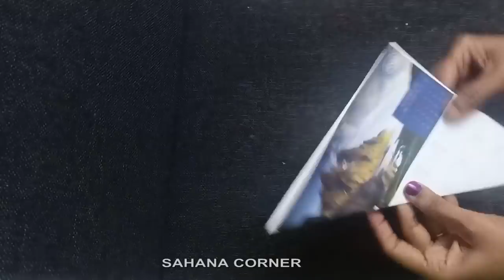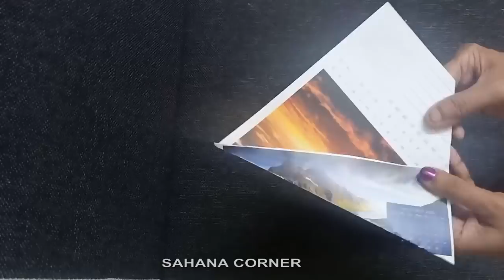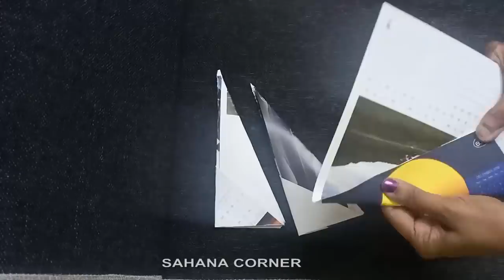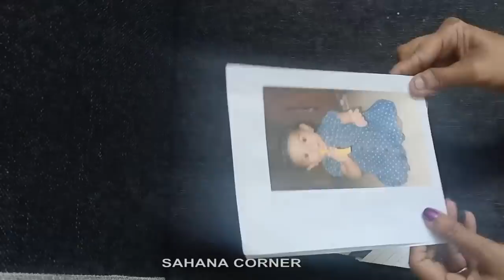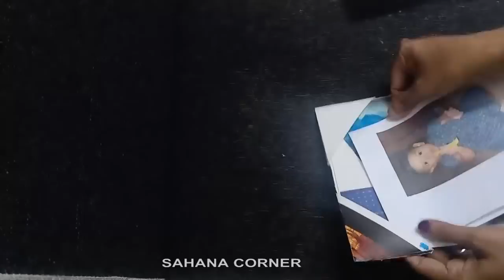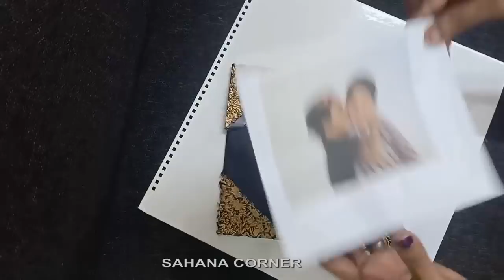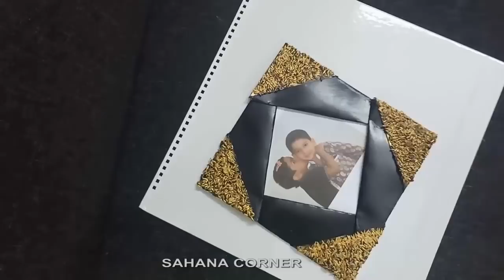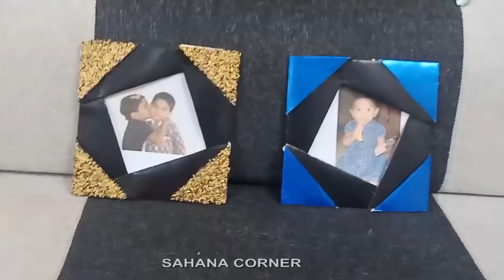DIY-SAVE MONEY COLLECT ALL MARRIAGE OR ANY EVENT INVITATION CARDS..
DIY-SAVE MONEY COLLECT ALL MARRIAGE OR ANY EVENT INVITATION CARDS..Craft you can make From Waste  Marriage Card